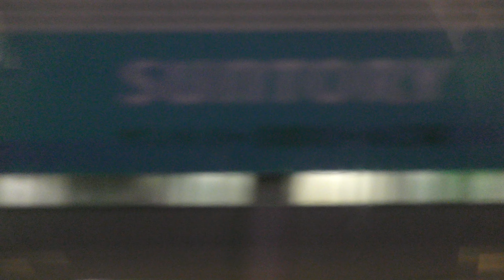福井から大阪までの車窓動画（20191111）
福井駅から大阪駅までの車窓動画です。サンダーバードが京都に近づくと日が暮れて夜景に変わります。